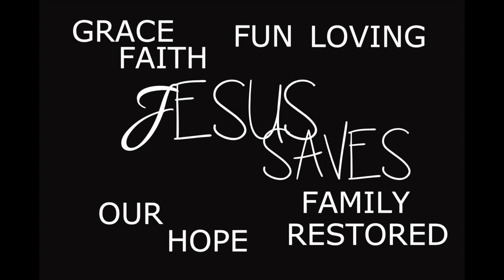Family Service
2.21.16 Family Service